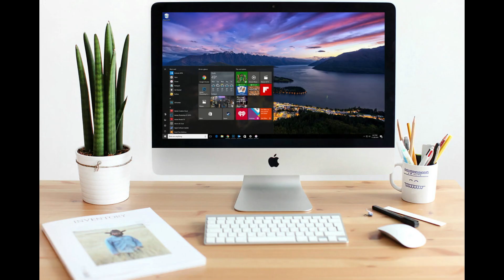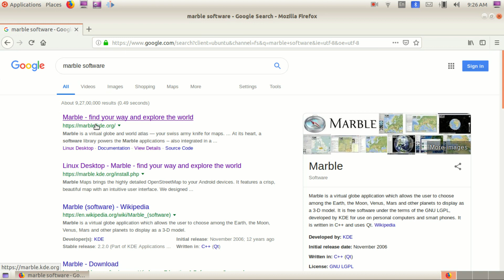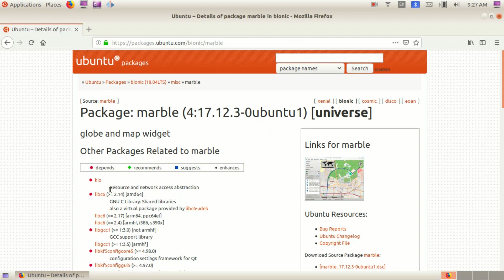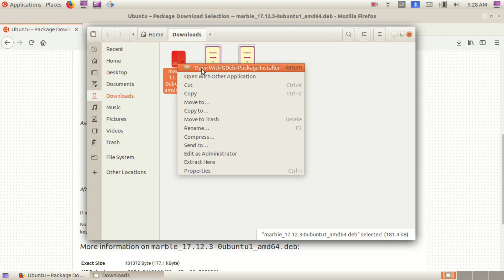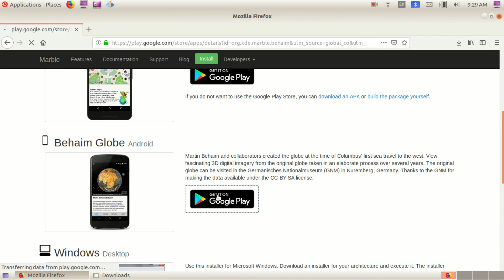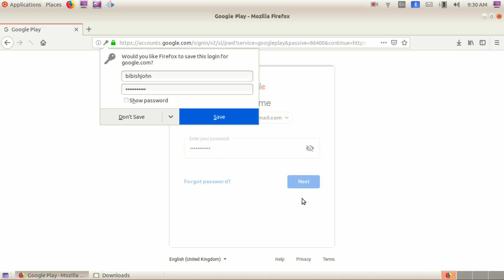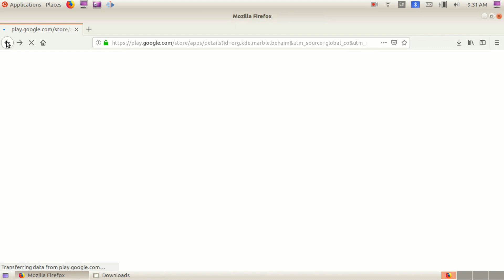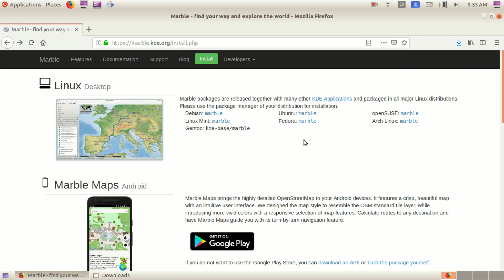How to download marble software | മാര്‍ബിള്‍ സോഫ്റ്റ്വെയര്‍ എങ്ങനെ ഡൗണ്‍ലോഡ് ചെയ്യാം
മാര്‍ബിള്‍ സോഫ്റ്റ്വെയര്‍ ഡൗണ്‍ലോഡ് ചെയ്യുന്നതിനായി താഴെക്കാണുന്ന ലിങ്കില്‍ ക്ലിക്ക് ചെയ്യു